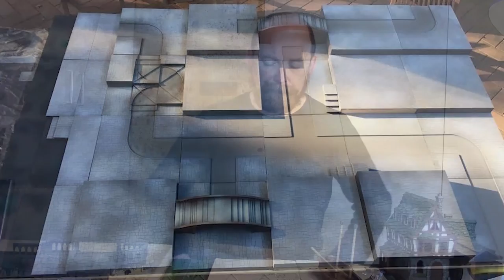Ep11 Modular Terrain Board Part 1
Modular Terrain Boards.

A great way to have multi-use terrain and scenery without needing a massive collection. This is the first part of an ongoing series where I will be building a set of modular terrain that can be used for a number of different game settings.I have included a large number of photos found on Pinterest, though I unfortunately didn’t write down who provided them. My apologies to those authors. I’ll add the later as I go find them again.

Before we go into the list of materials I discussed, I have a question for you. How many masts were on the Skiff I showed you? Get this question right in the comments and I'll give you a shout out in the next video.

Tech Adept Crafts is now on Instagram @techadeptcrafts. Follow me there for regular photo updates of works in progress (wip) and scenes for games I’ve run.
The Tech Priest is designed by Ailish and you can see more of her work here: @ailishmiaarts

List of materials I discussed:

High Density Foam – Insulation foam available from places like Clark Rubber or Bunnings
Low Density Foam – the white crafting foam available from most craft stores, art supply stores, Clark Rubber, Bunnings, etc.
MDF wood boards – various sizes and thicknesses, available from Bunnings
Sculptamold – combines the best qualities of clay, plaster and paper mache, available from a wide range of hobby and craft stores.
Barnes and Co. Hydrocal 105 – Dental Plaster, Barnes and Co.
Free stls files from Thingiverse! Find your terrain inspiration there. Below is the skull.

Hope you enjoyed the tutorial. If you try this at home, let me know and share a photo.

Cheers,
Anthony